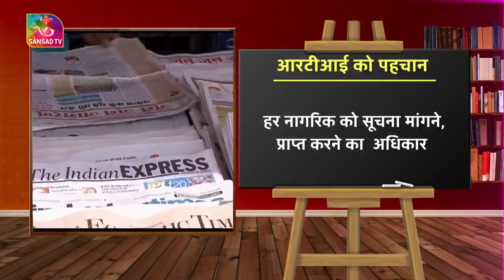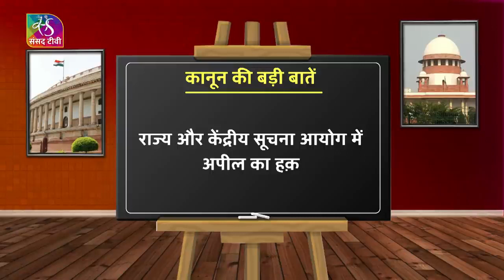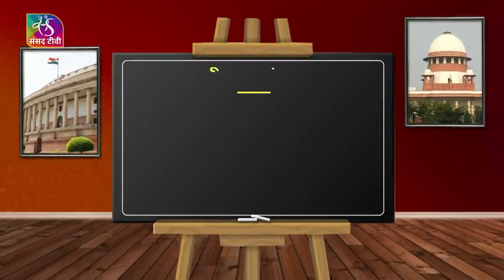6 April 2022